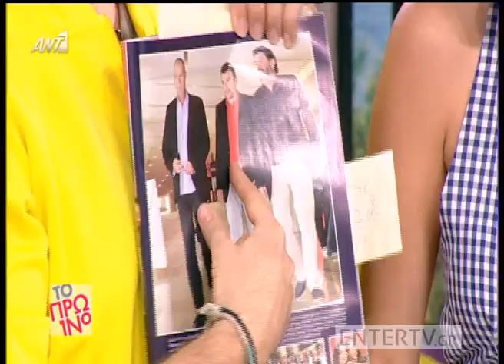Entertv: «Καυγάς» on air Λιάγκα - Γεωργαντά για μια φωτογραφία: «Άντε βρε ταλαίπωρε!»